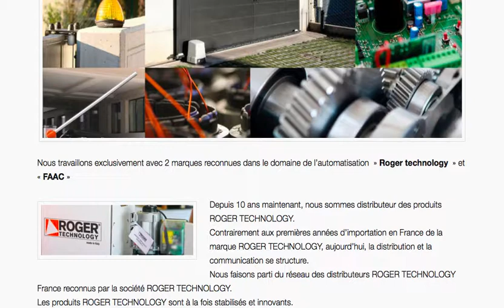Automatisme portail Réunion 974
Nous vous proposons de motoriser , d'automatiser vos portails et bien plus encore venez visiter notre site. À bientôt